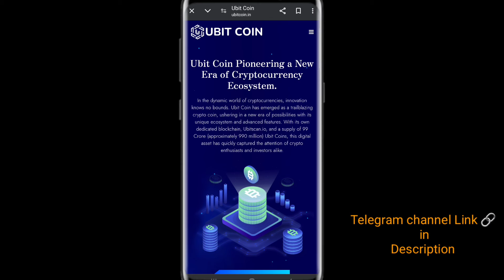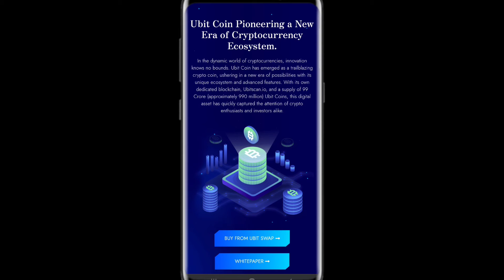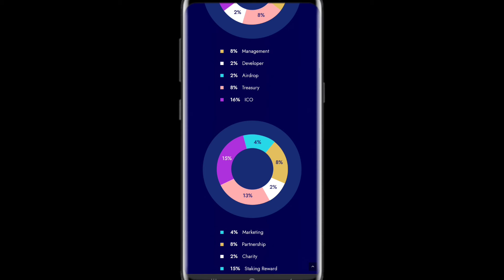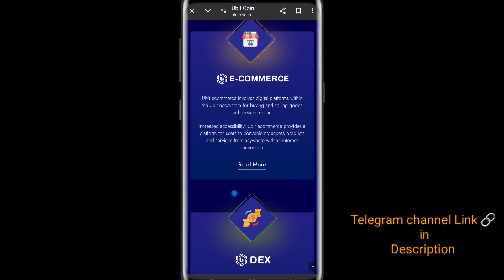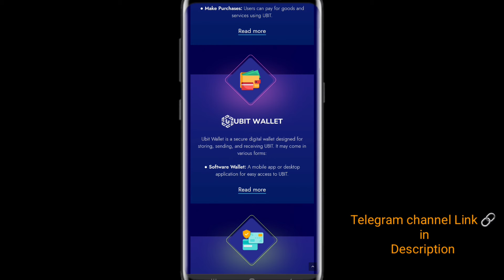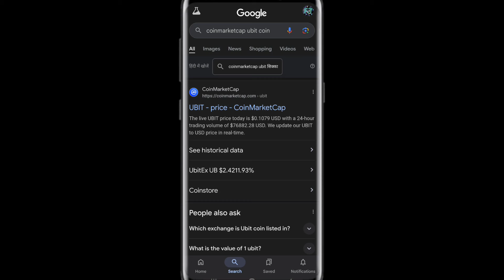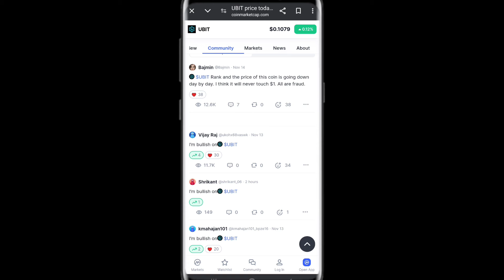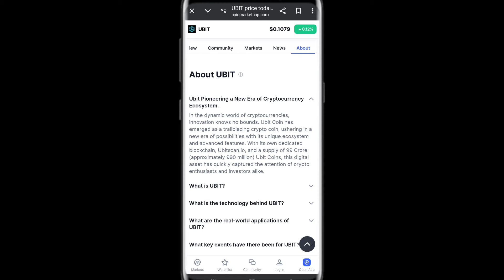Ubit Coin latest news | Ubit Coin Price Prediction | Ubit Coin Update